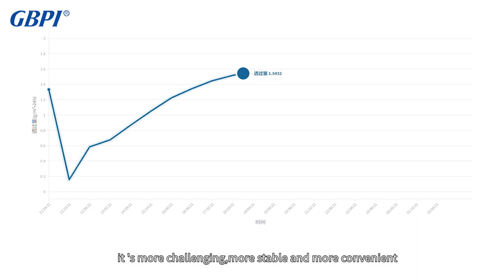Blindfolded do the operation of Water vapor transmission rate test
Water Vapor Permeability Analyzer is to test the water vapor transmission rate (WVTR) of films or sheets materials.
Applied to:
1) Plastic film, composite film, aluminum foil, aluminized film, etc;
2) Sheet, panel, rubber, ceramics, etc;
3) Packaging containers, such as: glass, bottle, cans, boxes, etc;
4) Expanding application: solar panel, LCD film, medical patch, etc.

Widely used in quality inspection organizations, drug control institutions, research institutes, packaging, thin film, food companies, pharmaceutical enterprises, personal care industry, electronics industry and so on.